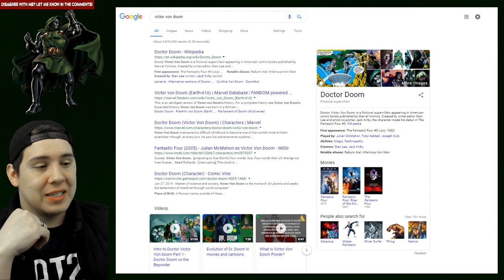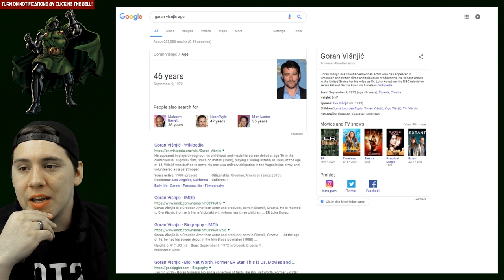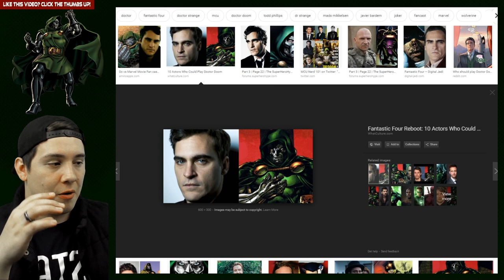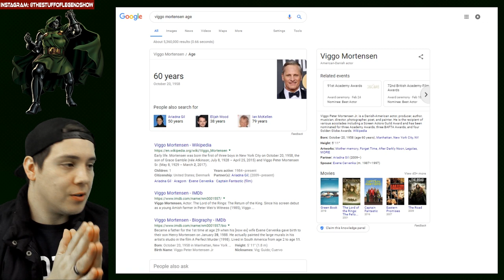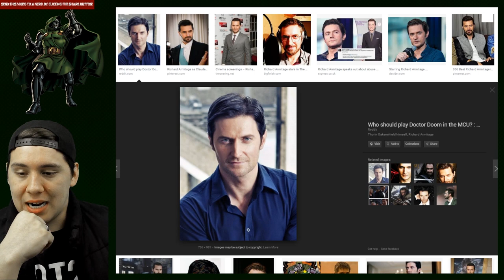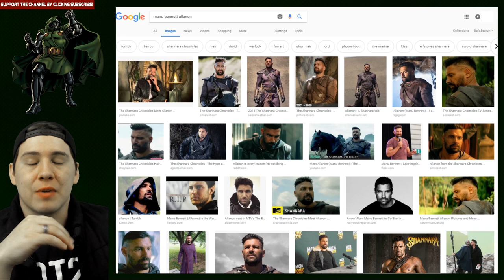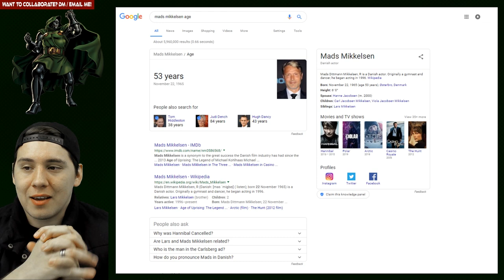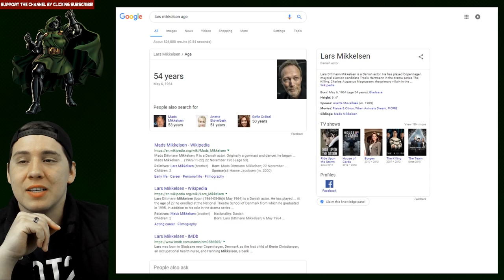MCU Fantastic Four Fancasting #6 Victor Von Doom Doctor Doom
Who did YOU like best on my list of actors to play Doctor Doom?

Is there an actor You like for the role that I didn't think of?

Let me know down below in the comments!